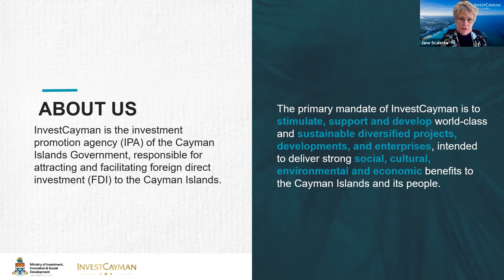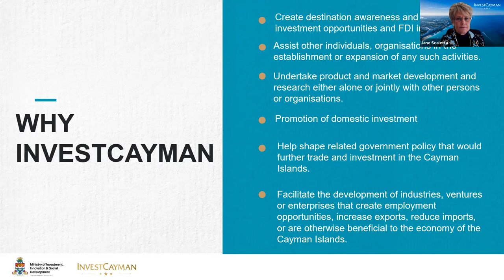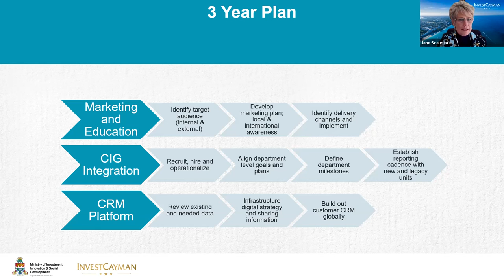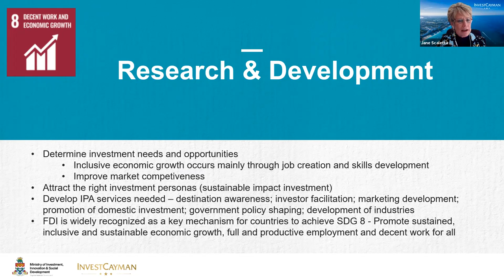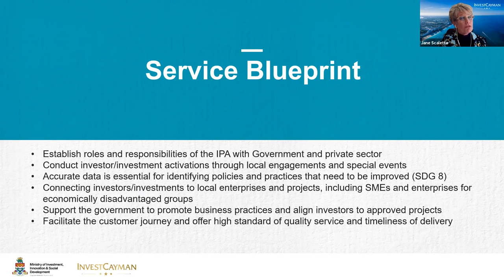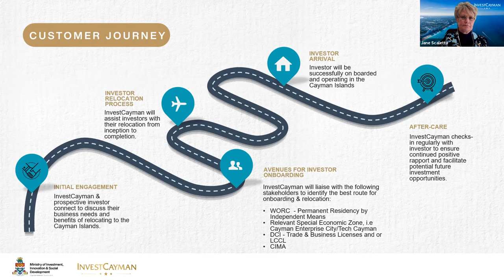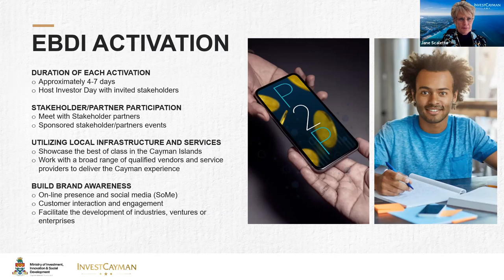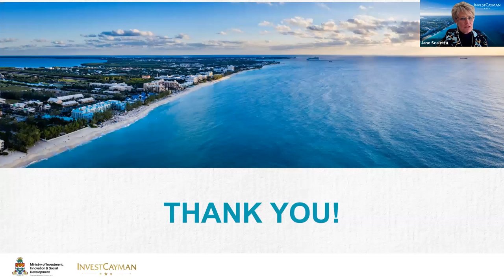Cayman Islands Chamber of Commerce Webinar Introduction to InvestCayman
Introduction to InvestCayman – A global leader in creative and innovative investments that act as a catalyst for economic and social transformation in the Cayman Islands.

InvestCayman is the investment promotion agency of the Cayman Islands Government, responsible for attracting and facilitating foreign direct investment to the Cayman Islands.

Facilitator:
Jane Scaletta – Director of InvestCayman